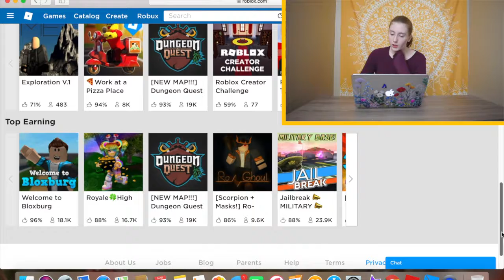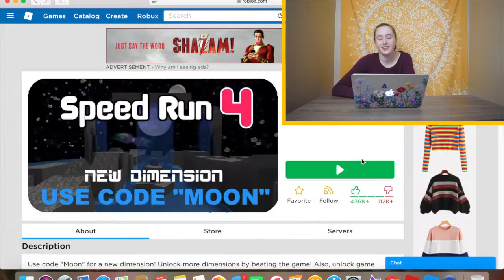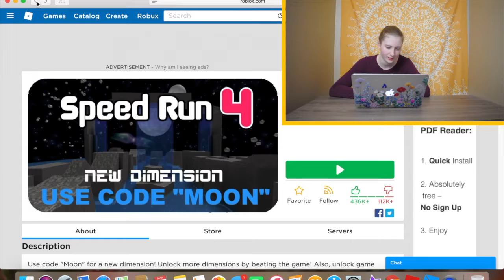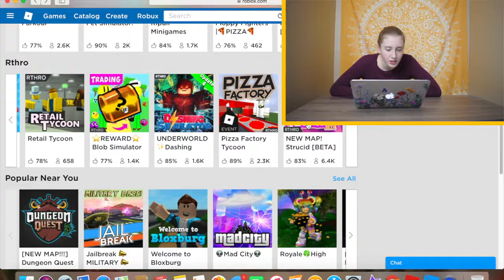I Play Roblox for the First Time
What other games do you think I should play?

My camera
My laptop case
My tapestry
Wireless charger
Art socks
Instax Mini

I inconsistently post every Sunday AND NOW WEDNESDAY!